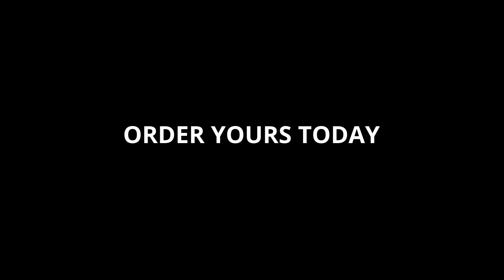WHEN SOMETHING INSIDE GETS KNOCKED LOOSE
00:00 - START
00:27 - INTRODUCTION
01:48 - STORYTIME